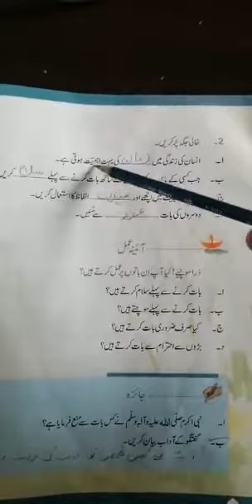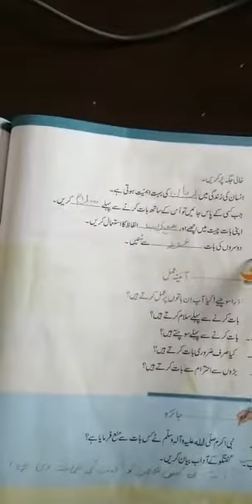Class 3 Islamiat Copy and Book 26/08/2020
Class Work Of "Islamiat Copy and Book"
26/08/2020